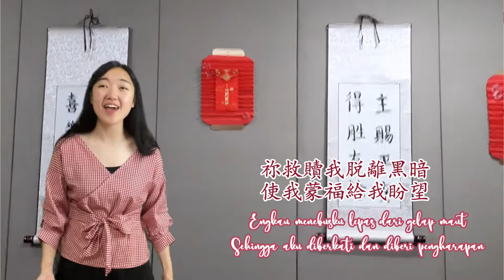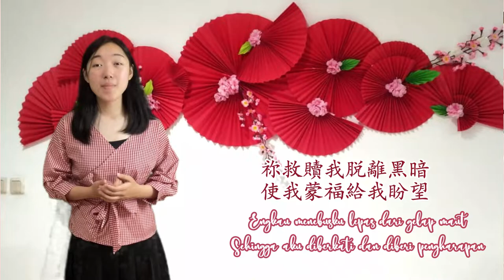蒙福 MengFu Blessed (New Creation Worship)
Covered by: Dorothy Averina

Imlek 2022 GKY Kelapa Gading
Video Editor: Sharon Tamio
Team Dekor Imlek 2022:
KW GKY Kelapa Gading
Thomas Pehtrus

Original Song by:
New Creation Worship